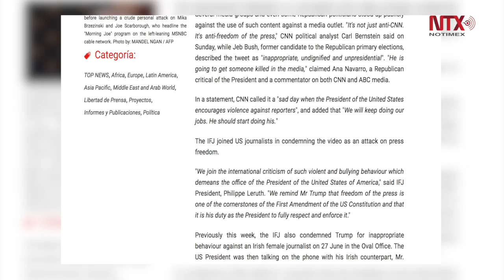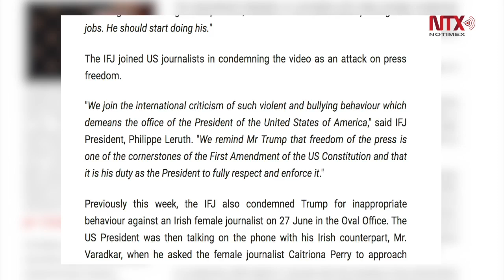Federación de periodistas condena video de Trump contra CNN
La Federación Internacional de Periodistas (FIP) expresó su "fuerte condena a los ataques del presidente de Estados Unidos, Donald Trump, contra la red de televisión CNN" a razón de un video publicado por el gobernante en su cuenta personal de la red social Twitter